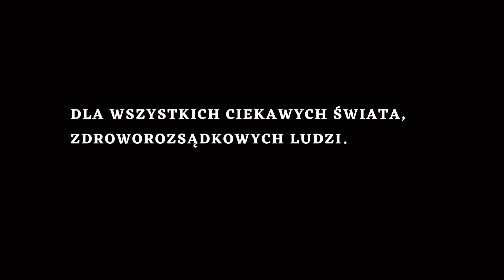DLACZEGO WALCZYŁEM NA UKRAINIE ? DLACZEGO UWAŻAM, ŻE WARTO POMAGAĆ UKRAINIE. PAWEŁ KURZAK #5/5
DLCZEGO WALCZYŁEM NA UKRAINIE
KIM SĄ TIK TOKOWI WOJOWNICY I KIEDY NIMI PRZESTAJĄ BYĆ
JAK WOJNA ZMIENIA CZŁOWIEKA

Absolwent  - Wyższej Szkoły Oficerskiej  im. T Kościuszki we Wrocławiu (2001)
3-krotny brązowy medalista Mistrzostw Wojska Polskiego w Judo
Służba zawodowa w 20 Brygadzie Zmechanizowanej i 3 batalionie rozpoznawczym
III zmiana Polski Kontyngent Wojskowy w  Iraku , dowódca ochrony  d-cy Brygady gen. Potasińskiego.
4 krotny Mistrz Świata w walkach rycerskich federacji IMCF
multimedalista Bitwy Narodów, najlepszy zawodnik Bitwy Narodów 2019 w Serbii.
były kapitan i trener reprezentacji Wielkiej Brytanii,
były kapitan White Company, jednej z najsilniejszych drużyn klubowych na świecie.
Od marca 2022 w Ukrainie.
Początkowo jako  instruktor w Centrum Szkolenia Taktycznego "Rekrut" w Drohobyczu
Później  jako żołnierz 3 batalionu Międzynarodowego Legionu Obrony Ukrainy w ramach Sil Zbrojnych tego kraju.
Moim dzisiejszym gościem żołnierz, rycerz,  Paweł Kurzak

🔻 WSPARCIE DLA EKIPY PAWŁA ⤵️⤵️⤵️

JEŚLI UWAŻASZ, ŻE TEN MATERIAŁ BYŁ GODNY TWOJEJ UWAGI ORAZ MA DLA CIEBIE WARTOŚĆ I CHCESZ NAS WESPRZEĆ TO MOŻESZ PRZEZ : ⬇️ ⬇️ ⬇️

buycoffee.to/tomaszdrwal

ZOSTAŃ PATRONEM 🫵 🫵 ↙️ ↙️

DLA TAKTYKI MOŻESZ WYKONAĆ NASTĘPUJĄCE DZIAŁANIA :
- POLUB                  ✅️
- SKOMENTUJ       ✅️
- UDOSTĘPNIJ.     ✅️